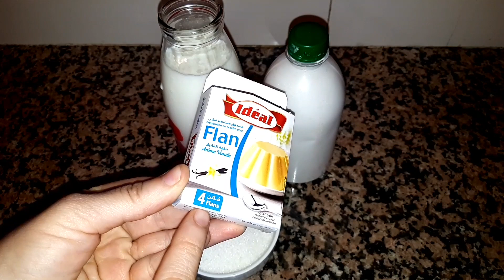شكل جديد دسير او فلون بالكريمة بذوق الفانيلا مذاق رائع بزاف بتزين وتقديم مختلف 👌👌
نصف لتر كريمة سائلة
3 اكياس فلون فاني
2 ملاعق سكر
5 ملاعق سكر للكراميل
فواكه للتزيين حسب المتوفر
كريمة للتزيين اختياري